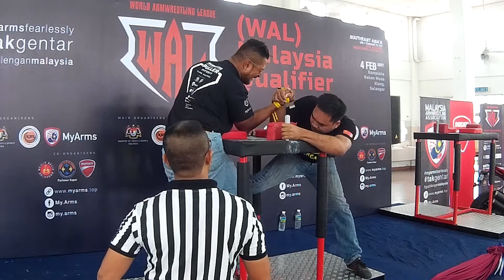WAL MY Right 102kg Rudy vs Kedah Puller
WAL 2017 MY Selection
4th February 2017
Kompleks Sukan Rakan Muda Klang, Selangor

Event Rules and Regulation
1) Open to armwrestler from Malaysia and Singapore only.
2) Only top 2 from each categories will qualify for WAL-Oceania.
3) 8 categories right and left hand for male armwrestler only.
4) Each armwrestler must weight in at least 1 hour before competition starts.
5) WAL Malaysia Qualifier will use WAL certified rules and regulation

Categories

Left Hand
165lbs(75kg)
195lbs(88kg)
225lbs(102kg)
225lbs(102kg) Above

Right Hand
165lbs(75kg)
195lbs(88kg)
225lbs(102kg)
225lbs(102kg) Above